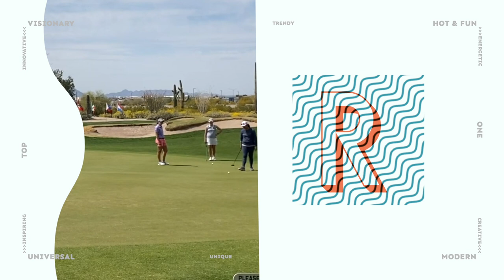エプソンツアー挑戦の記録 西畑萌香、初戦を振り返る。[Golf Vlog]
今回は西畑プロの初戦、3月17〜20日に行われたエプソンツアー第2戦
Carlisle Arizona Women’s Golf Classic の振り返りです。

直近の試合スケジュール
3月25日〜27日
IOA Championship Presented By Morongo Casino Resort & Spa